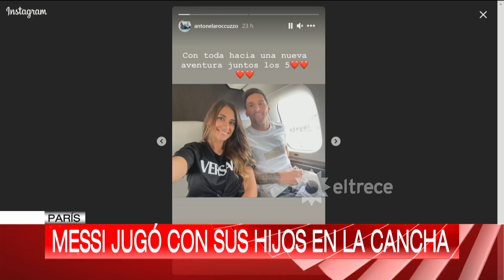Messi se puso a jugar con sus hijos un picadito en el estadio del PSG cuando terminó la presentación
Momento emitido en ArribaArgentinos el miércoles 11 de agosto de 2021 por eltrece​​ .